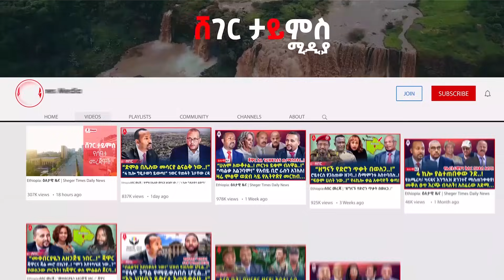ታዬ ደንደአ በድጋሚ ወደ እስር ቤት.! | “መከላከያ ይውጣልን..!” ሚንስትሩ | የታዬ ደንደአ እጣ ፋንታ..!